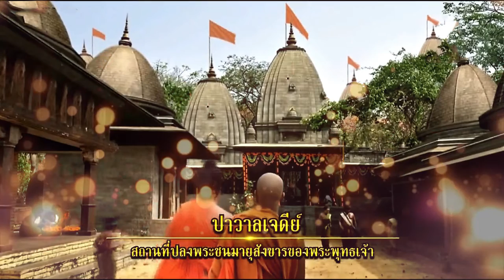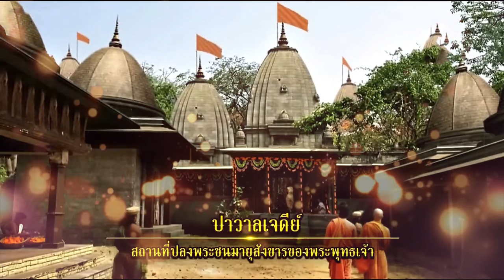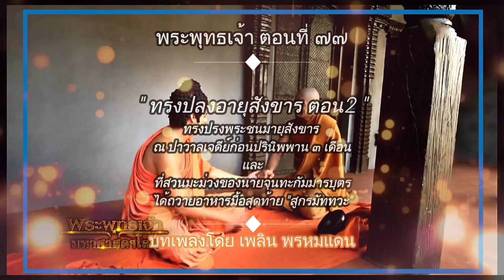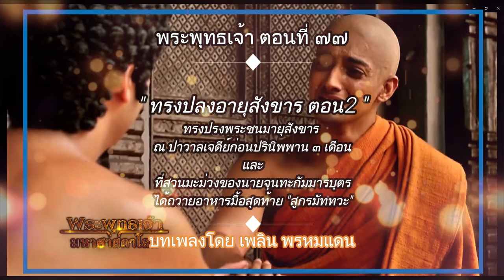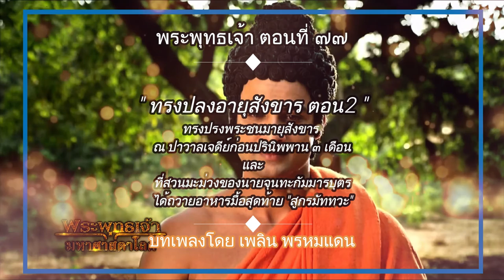พระพุทธเจ้า ตอนที่77 ทรงปลงอายุสังขาร ตอน2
ที่สวนมะม่วงของนายจุนทะ  นายจุนทะกัมมารบุตรได้ถวายอาหารมื้อสุดท้าย แด่พระพุทธเจ้า..."สูกรมัททวะ"